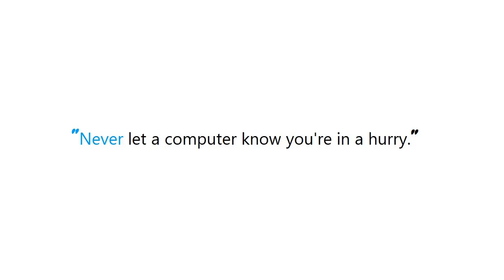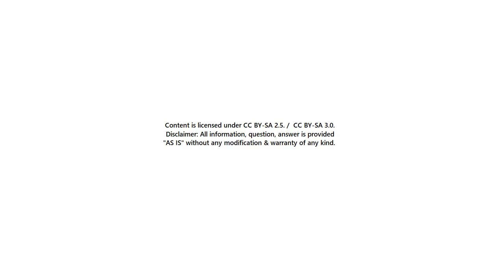Future-proof way to detect iPhones with a notch (like the iPhone X)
Guide : [ Future-proof way to detect iPhones with a notch (like the iPhone X) ]